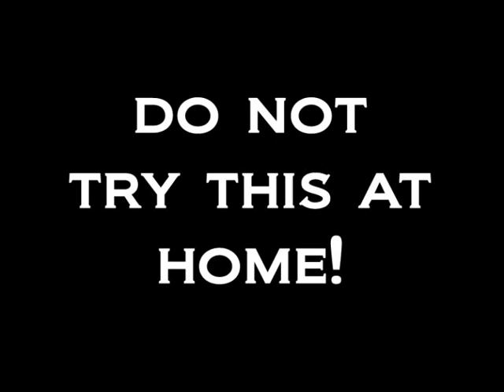Diamond Bridge Bug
Credits: the player who reported the bug, RGM OSCAR, RGM Hebus